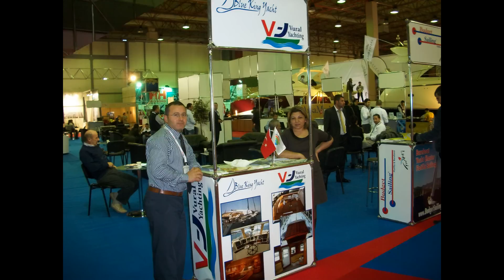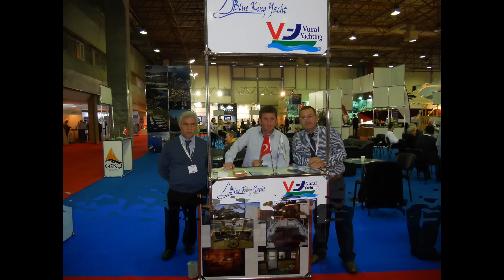Blue King Yacht - Fuarlar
Yachts Upholstery
Yachts Carpenter
Yachts Paınt
Yachts Electrıc
Yachts Broker
Yachts Charter

Yat Döşeme
Yat Marangoz
Yat Boya
Yat Elektrik
Yat Kiralama
Yat Satılık